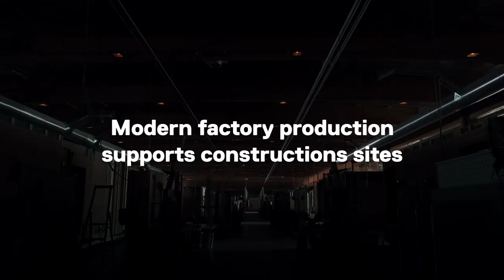Lehto - A Better Tomorrow